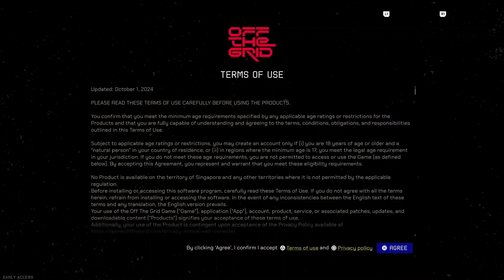Played Off The Grid for the first time...IT'S AWESOME!!!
Off The Grid is a new battle royale game where you're basically a cyborg soldier. Keep in mind this game is in the early access stage of development. I still found it really enjoyable but what are your thoughts?